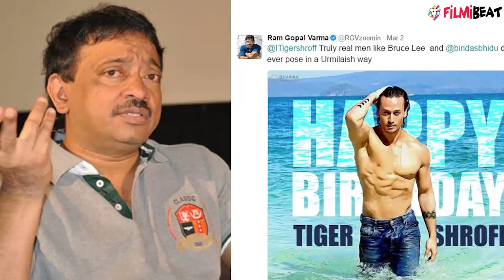Tiger Shroff 's REACTION on Ram Gopal Verma's comment; Know here | FilmiBeat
Ram Gopal Verma again tweeted something targeting yet again Tiger Shroff. To which in an interview Tiger was asked what he has to say in reply to Ram Gopal Verma's Tweet. Ram Gopal Verma's Sarkaar 3 will be releasing in which Jackie Shroff plays an important role. Watch video to know more.